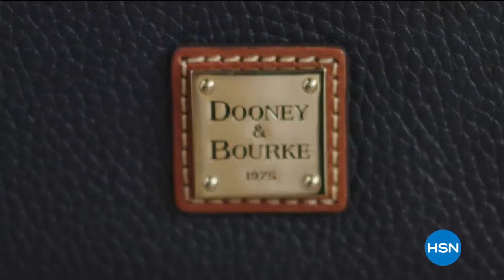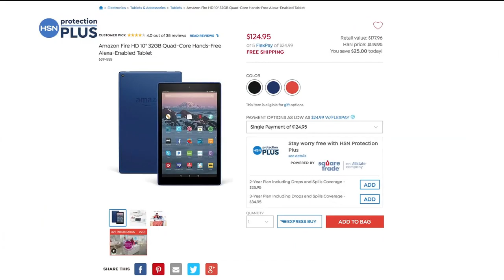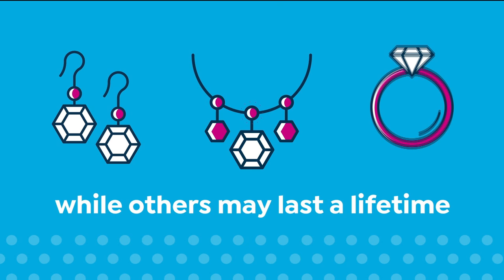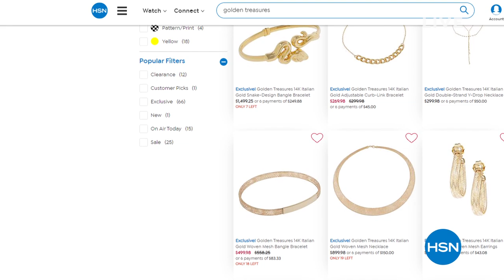HSN | Jewelry Vault featuring Gold 02.26.2020 - 06 PM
Discover luxurious gold jewelry in an array of styles and unique designs for everyones taste.